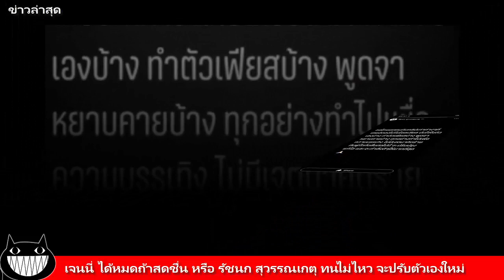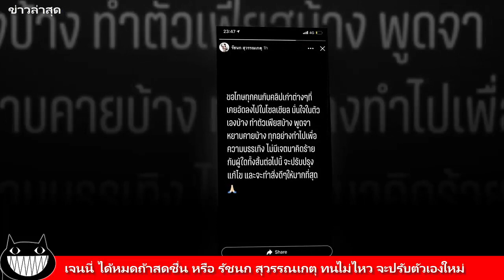เจนนี่ ได้หมดถ้าสดชื่น หรือ รัชนก สุวรรณเกตุ ทนไม่ไหว จะปรับตัวเองใหม่ / ข่าวล่าสุด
ท่ามกลางดราม่าโซเชียลจำนวนหนึ่งยังตามถล่มสาวเจนนี่หนักหน่วง ล่าสุด เจนนี่ ได้หมดถ้าสดชื่น เปิดใจถึงความรู้สึกของแม่และคนในครอบครัว ถึงประเด็นดราม่าที่ถาโถมเข้ามาในตอนนี้หลายเรื่องว่า ตอนนี้ที่บ้านทำได้แค่ทำใจ เราแก้ไขอดีตไม่ได้ ชีวิตคนเราเจออะไรมาไม่เหมือนกัน ต่างคนต่างมีวิธีสู้ชีวิตของตนเอง